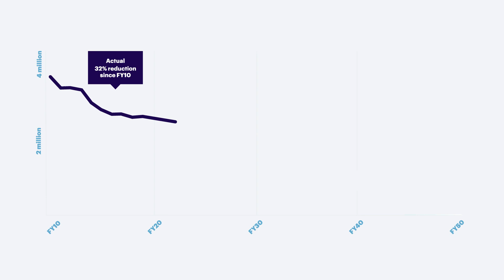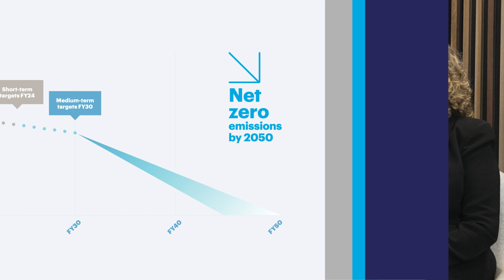Net Zero Emissions by 2050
Adbri net zero emissions roadmap launch - 2 May 2022